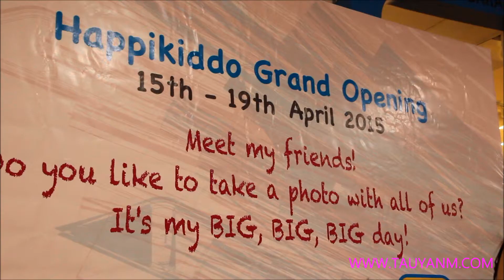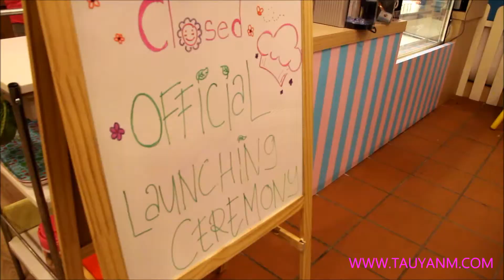Happikiddo at Quill City Mall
Grand Opening of Happikiddo newest one-stop parenting store offers over 50 international brands with more than 10,000 products. Level 2 — at Quill City Mall. Click now to watch! See you there!